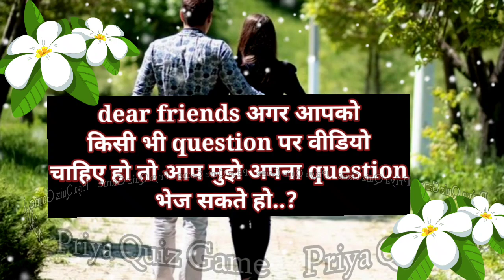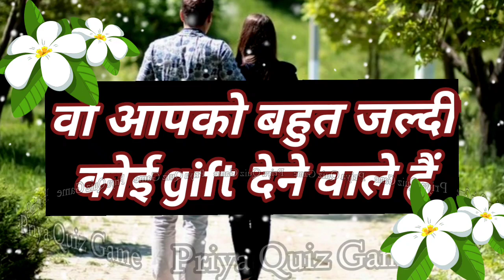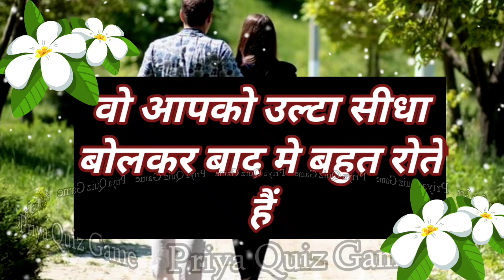aap apne pyar ka naam lekar ek pepar chuno| love quiz game